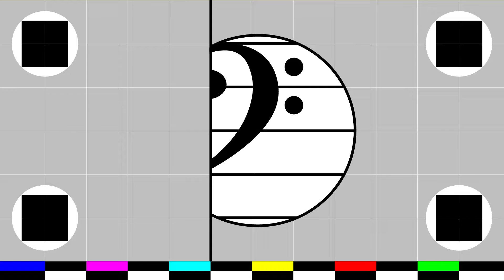DENDERLAND TV - Kwartiertje Klassiek - Aflevering 12